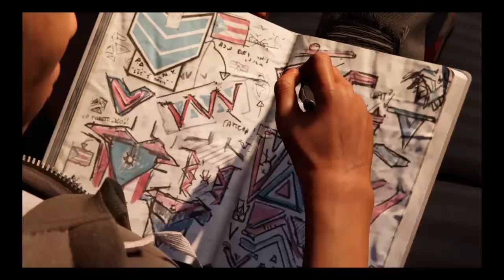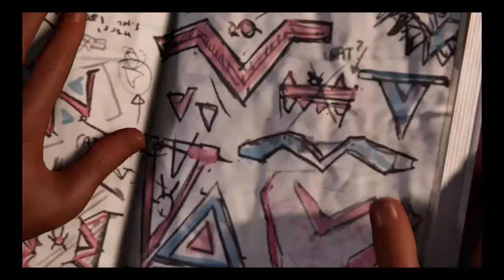Marvel's Spider-Man: Miles Morales coolllll